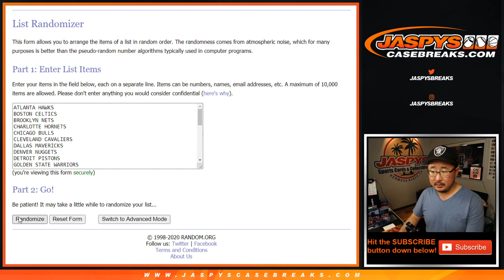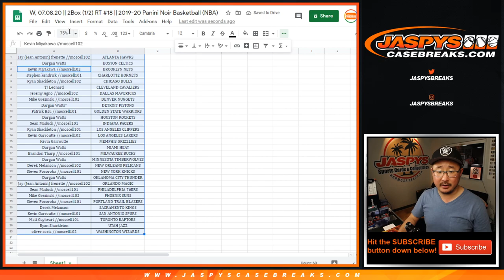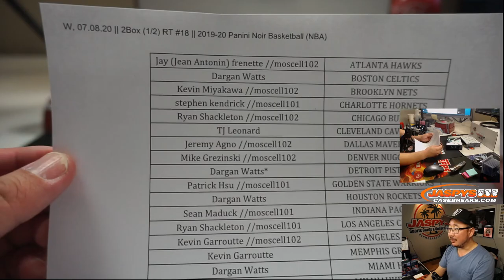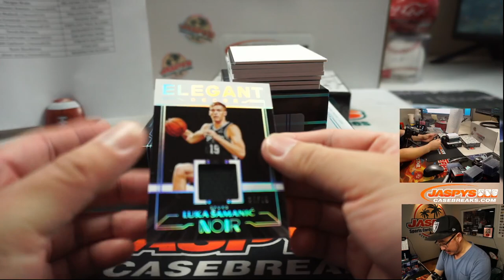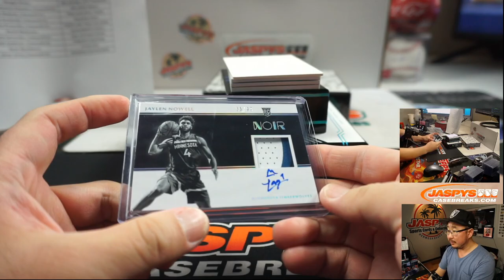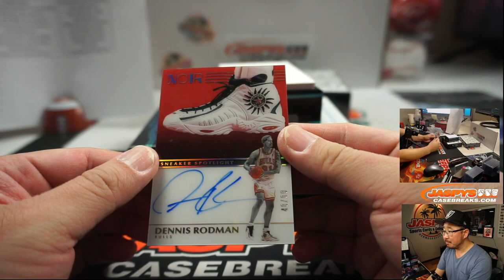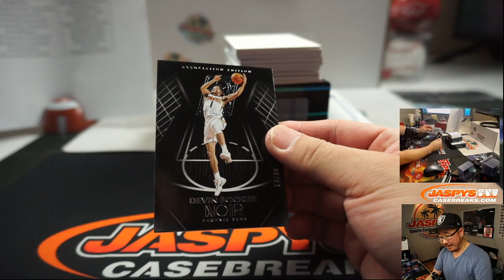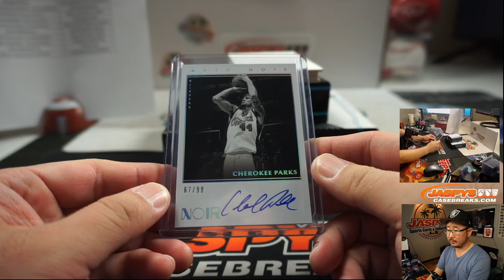W, 07.08.20 || 2Box (1/2) RT #18 || 2019-20 Panini Noir Basketball (NBA)